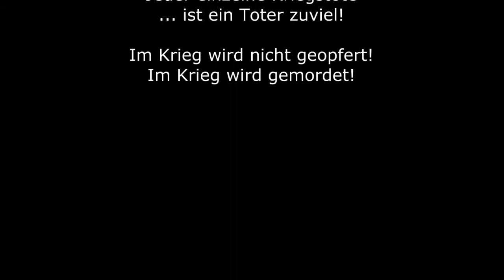Friedenskundgebung - Platz der Weltausstellung - Hannover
Die Kirchen hatten zu einer Kundgebung für den Frieden eingeladen!
Im Frühjahr 2003 gab es noch die Hoffnung, der Irakkrieg sei zu verhindern.
Specher waren, unter andern, Oberbürgermeister Herbert Schmalstieg und Regionspräsident Dr. Michael Arndt.